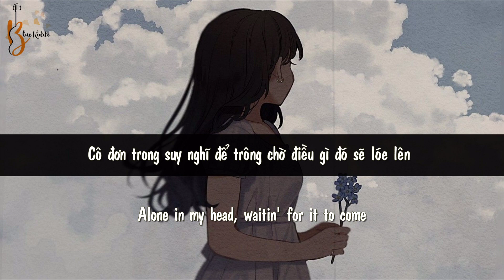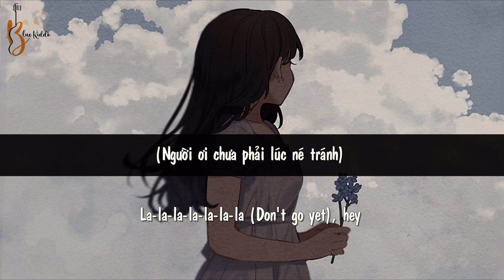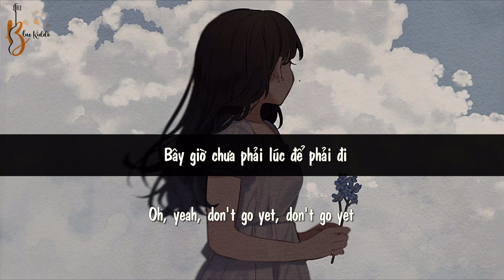| Vietsub + Lyrics | Don't Go Yet - Camila Cabello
❤️ "DontGoYet" đĩa đơn mở đường cho CC3 hiện chưa có tên chính thức cho era lần này, CamilaCabello trở lại sau một năm rưỡi kể từ Romance nhưng với sự trở lại lần này là quả mv đỉnh cao và nhộn nhịp, chứ không đơn thuần là ra hẳng 2 single như lần trước ^^

❤️ This song not my own, it belongs to Camila Cabello, please do not report me, I’m so grateful!

❤️ Sai xót mong các cậu bỏ qua, nếu thích thì đừng quên like và đăng ký ủng hộ kênh nhé, cảm ơn ạ!

❤️ Vocab:
- satin (n): vải lụa có vóc ngày xưa (dành cho những tín đồ đam mê thời trang trong những thế kỷ trước)
- mesmerized (v): thôi miên, cuốn vào
- have an early night (idioms): ngủ sớm hơn bình thường

❤️ Lyrics:
[Intro]

[Verse 1]
I wrote all your lines in the scripts in my mind, and

[Pre-Chorus]
I imagine myself in satin, the room was platinum and gold
I'd dance and catch your eye, you'll be mesmerized, oh
We'd find a corner, then your hands in my hair
Finally we're here, so, why
Are you sayin' you got a flight, need an early night?
No, don't go yet

[Chorus]
Oh, yеah, don't go yet, don't go yet

[Verse 2]
Baby, don't go yet, 'cause I wore this dress for a lil' drama
And I bet, I bet that you think that you know, but you don't

[Pre-Chorus]
Are you sayin' you got a flight, need an early night? No

[Post-Chorus]
Come along
La-la-la-la-la-la-la-la (Don't go yet)